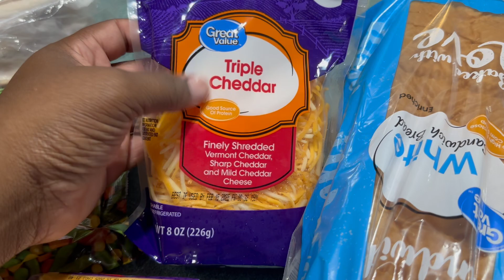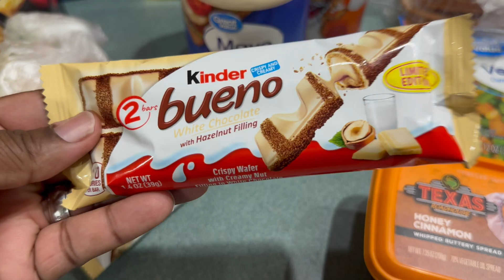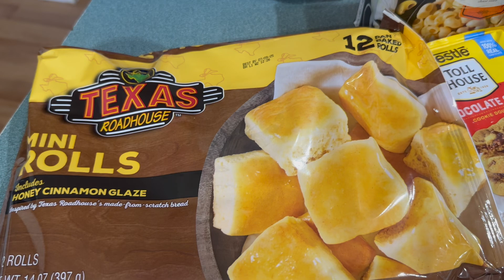WALMART GROCERY HAUL| groceryhaul | Family Of Four | Small Haul | Mobile Home Living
In today's video I am doing groceryhaul at walmart . I hope each of you enjoy this video and have a great day.

About Me.
My name is Emeka I have been married for 26 years I'm a mom of 4 but a stay home mom to two. I love to share my life with you. And I do cleaning , cooking, hauls and many more. So hope you enjoy and thank you for watch.